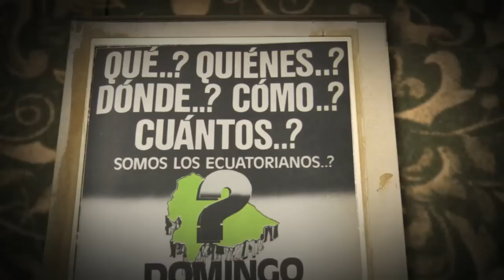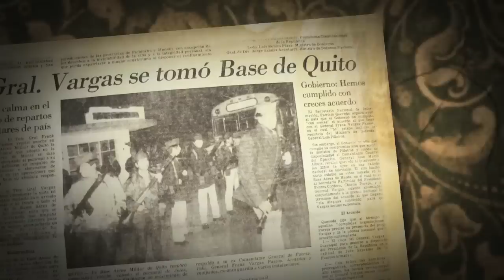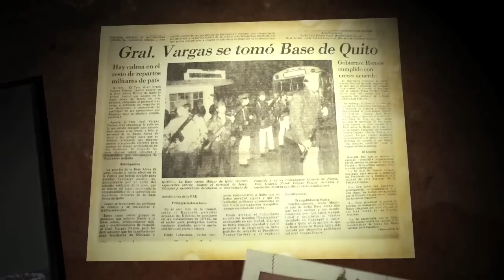Capítulo 9 "El Taurazo"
"Crónicas del Olvido" es un micro-programa de televisión que en cada edición cuenta un capítulo de la historia política y cultural del Ecuador.